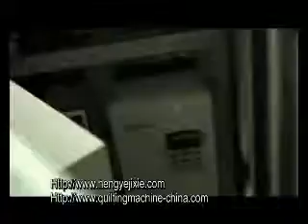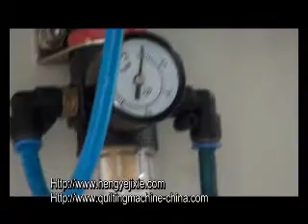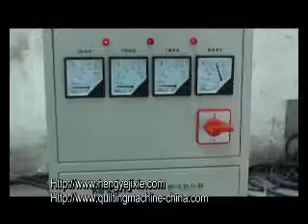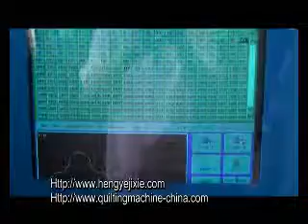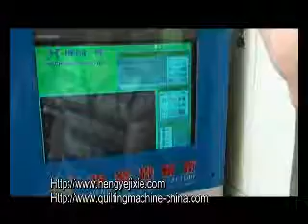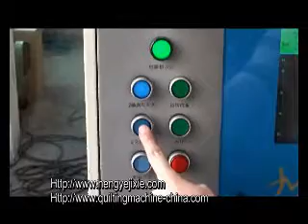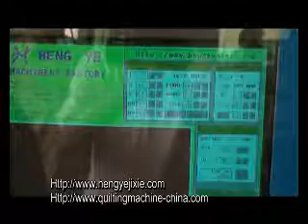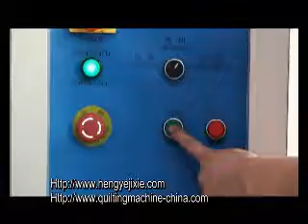HY W JH&HY QG 3 INSTALLATION VIDEO